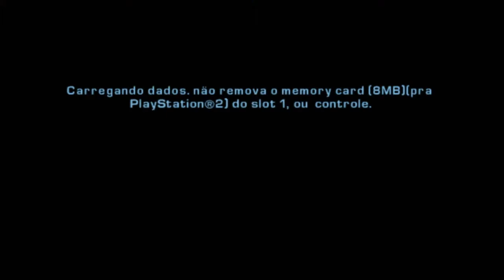THELOSSFODA10 JOGANDO GTA LIBERTY CITY STORIES PARTE 4